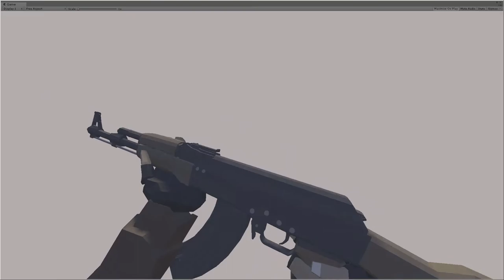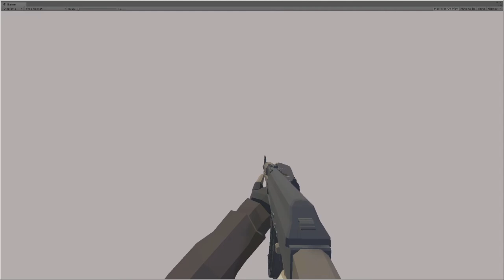Low Poly Modern Weapons - AK-47 Animations Test #1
Hey GUYS !

I've make new fps arms and some test animations on the AK-47 of the "Low Poly Modern Weapons Pack" in Asset Store (New version available soon).

Bye !